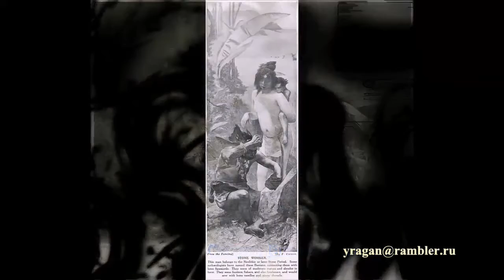Фернан Кормон, Fernand Cormon работы биография